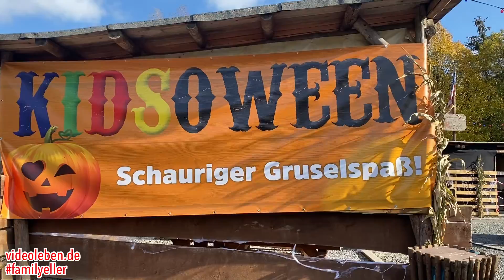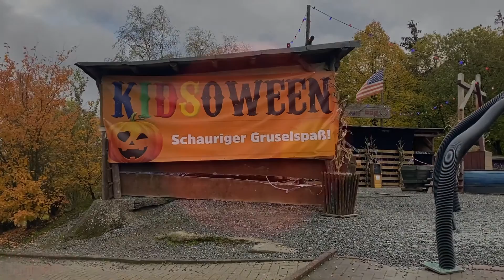KidsOween - schauriger Gruselspaß für Kinder im Fort Fun Abenteuerland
Am 17./18./24./25. und 31.Oktober 2020 findet ab jeweils 12 Uhr im Fort Fun Abenteuerland ein Halloween für Kinder statt. Für die Kinder findet das KidsOween auf dem HorseShoe BBQ Platz statt. Ab Mittag können Kinder sich dort (kinder- und familientauglich) mit Stockbrotbacken auf Halloween einstimmen. Den Gruselfaktor können die Kinder im neuen Scarecrow-Corner erleben, dem ersten Kindermaze im FORT FEAR. Hier ist ein Grusellabyrinth aus Vogelscheuchen und Mais aufgebaut und sorgt für familienfreundlichen Halloween-Spaß. Beim kostenlosen Trick or Treat können die Kids eine Menge Spaß im Park haben und sich eine kleine Belohnung abholen. Zu essen und zu trinken gibt es Kidsburger und Kinderpunsch. Kinder bis 12 Jahre dürfen den Park auch kostümiert besuchen. Hier einige Aufnahmen des Veranstaltungsplatzes (wir waren an einem Kidsoween-freien Tag im Fort Fun).